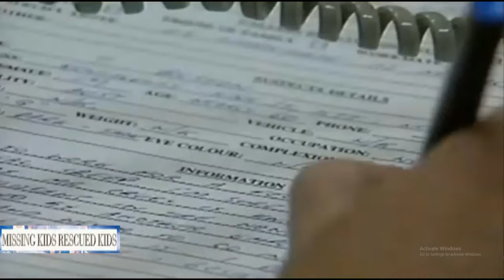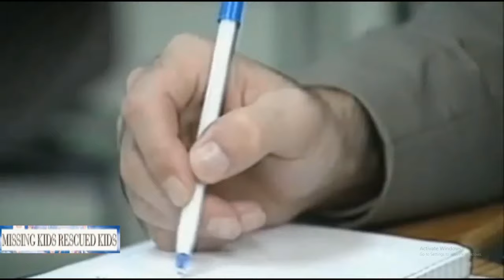A Current Affair | Brian Alan Elkner | Prime Suspect Mr. Cruel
This was the original segment in regards to Dr. Brian Elkner being the main suspect to the Mr. Cruel abductions.